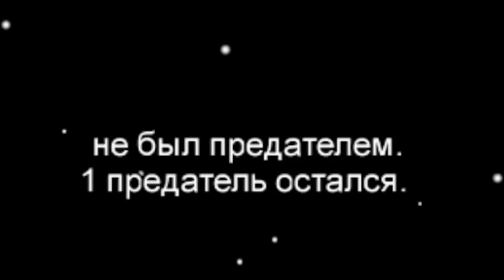Амонг ас с Леонидом Каневским 2!! Продолжение нашумевший истории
Кто же предатель? Амонг ас с Леонидом Каневским 2 ! Неожиданный поворот в ходе следствия.